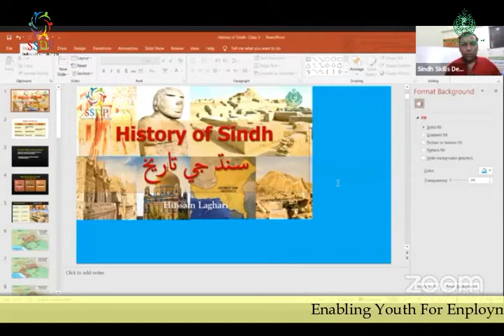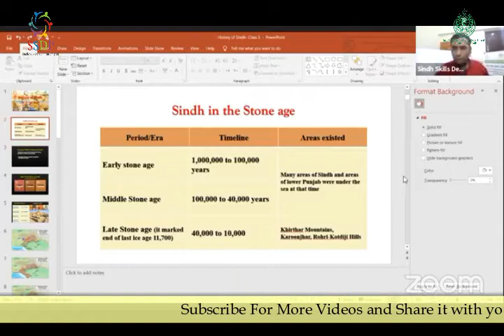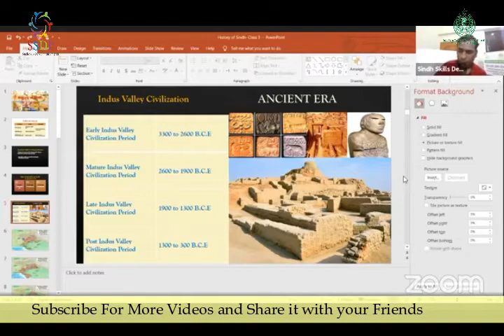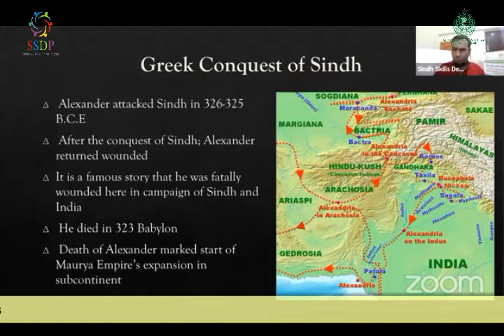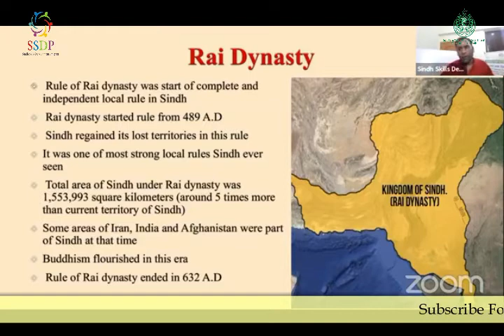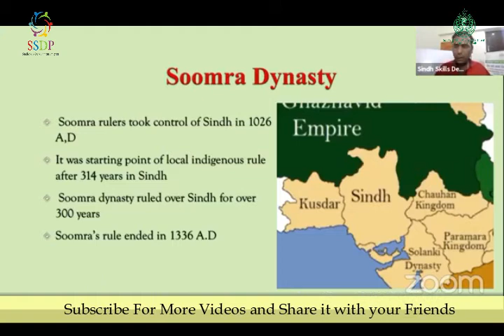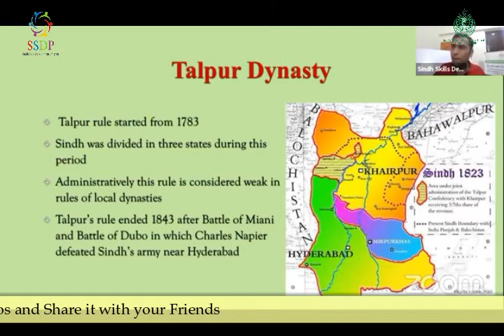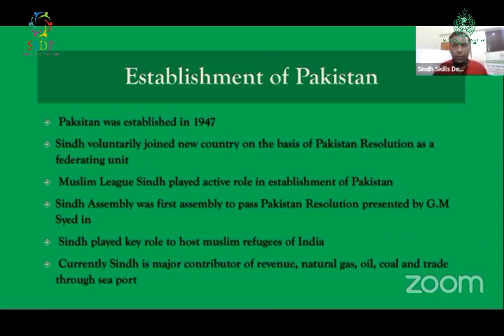History of Sindh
Lecture: 3 (Social Studies)
Under EYE project, SSDP